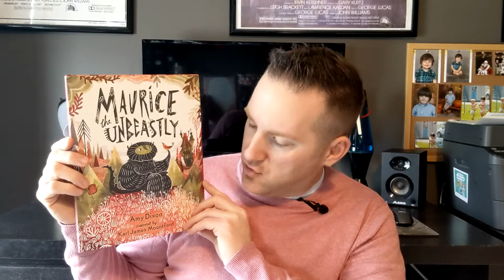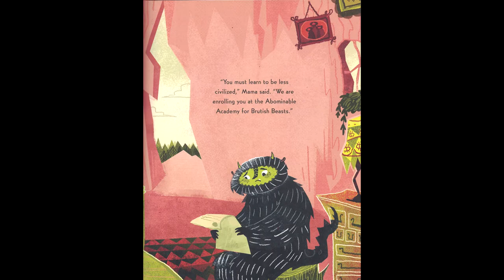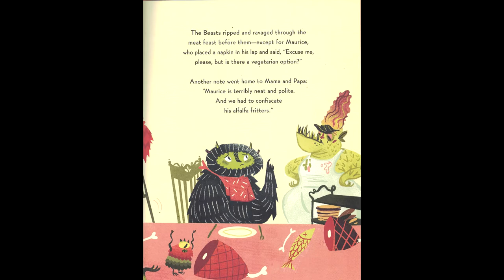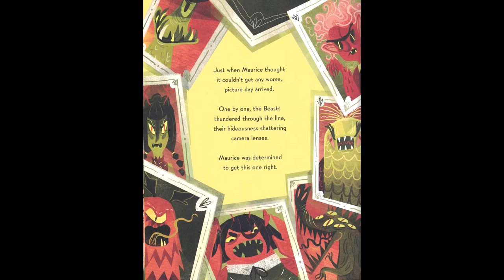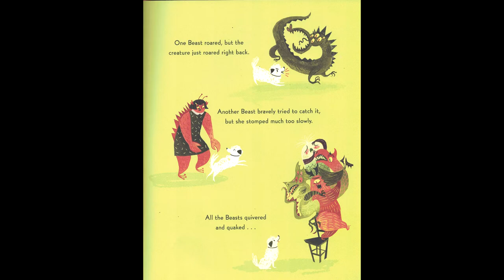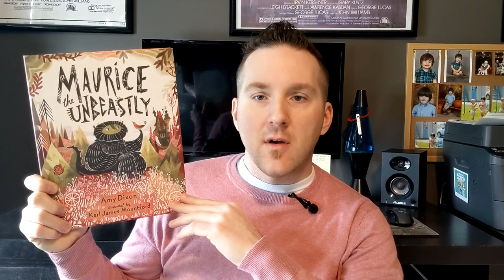Maurice the Unbeastly by Amy Dixon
Mr. Donley reads Maurice the Unbeastly by Amy Dixon.